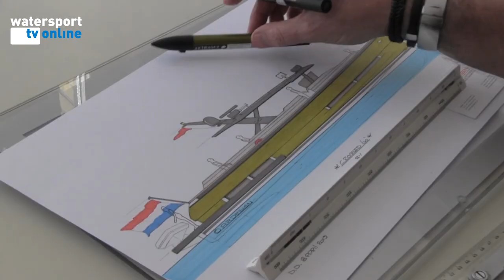Jachtarchitect Arnold de Ruyter ''Een boot moet smoelen...''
Dat Arnold de Ruyter jachtontwerper is geworden, is geen verrassing. Als klein jongetje deed hij al niets liever dan boten die hij zag varen na-tekenen. Om vervolgens ook eigen ontwerpen te maken. Na bij enkele grote ontwerpbureau's te hebben gewerkt, startte hij  25 jaar geleden A.R. Design.